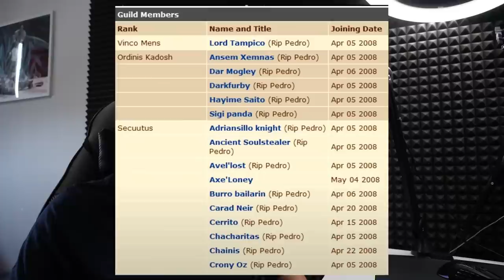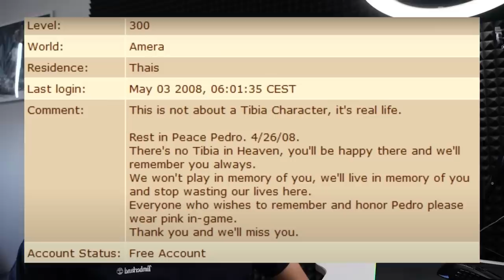Jako jedyny przeszedł Tibie - Eternal Oblivion | Tibia History #3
Zostaw like i suba + jak chcesz więcej takich materiałów to daj znać w kom!

Polish, English, Espanol, Portugal, Germany, Sweden subtitles in every Tibia History Video.